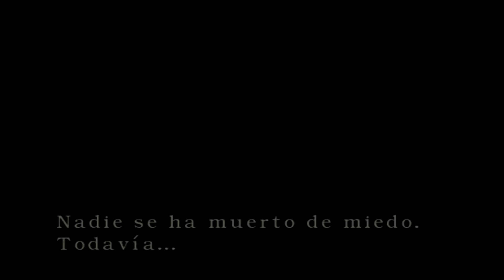Resident Evil Remake #11 - El inquilino de la casa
Hoooooola a todos!!! Aqui os traigo el capitulo numero 11 de Resident Evil Remake!! En donde tenemos un inquilino en la casita del jardin y despues de ello, nos adentraremos a la casa de los invitados (Casa del Guarda en el Resident Evil original). Que nos deparara la historia? Si quereis saberlo, no os perdais este capitulo! :D Espero que os guste! ^_^

Espero que os guste!!! Y no olvideis pasaros por mi pagina de facebook!!!

Un abraso para todos y aqui os dejo algunos canales que os pueden interesar! :D